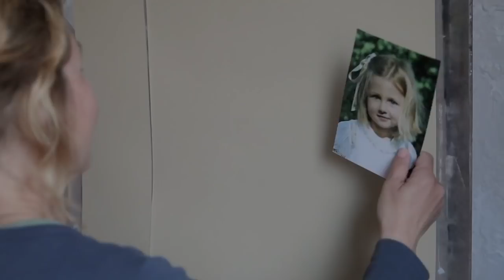Pastel portrait by Graciela, Bogra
Pastel portrait process of a young girl, by Graciela Bombalova, Bogra art Studio.
This is a portrait of a beautiful girl with a very nice smile...This portrait was really nice to do, relaxing job. The picture was good, the light in the image too and had some delicate and soft shadows that helped to get a good result...

-Possimist, The Flight of Lulu
-Entertainment for the Braindead, "Hypersomnia", 07 Hold Break
-Marcel Pequel, "From one to nine"; Six